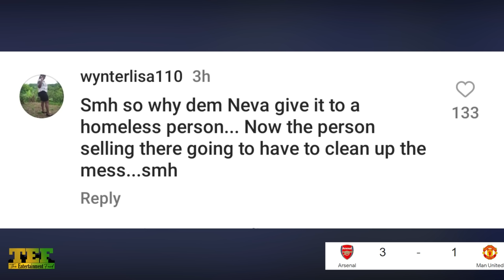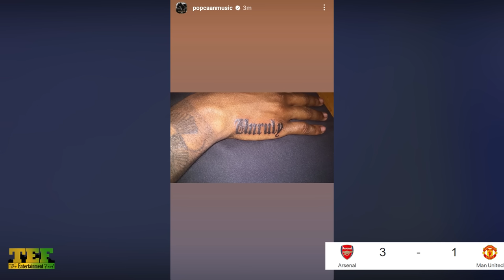10Tik SMASH Melon To DISS Popcaan! Buju Banton Share A Interesting Thought About Holness